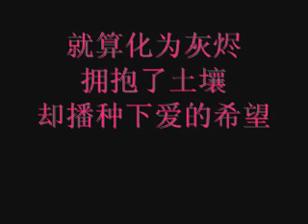Live Again , Tian Tang Niao Theme Song Chinese Input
Live Again, Tian Tang Niao Theme Song in Chinese Input.
P.S: Pls provide email if you want me to send. =]